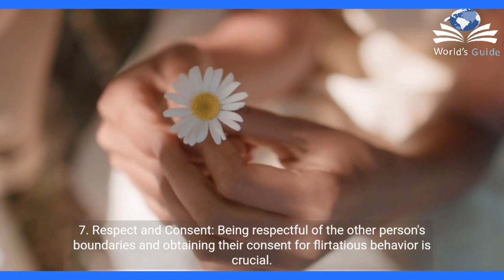Skills for Healthy Romantic Relationships, English Documentary, World's Guide, AI 1080 HD